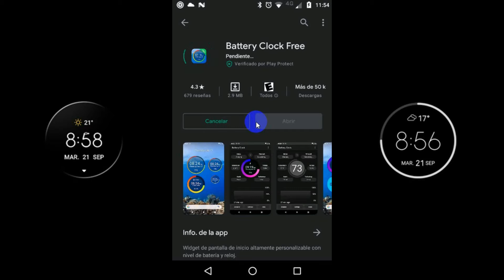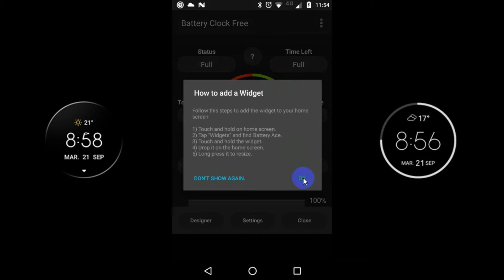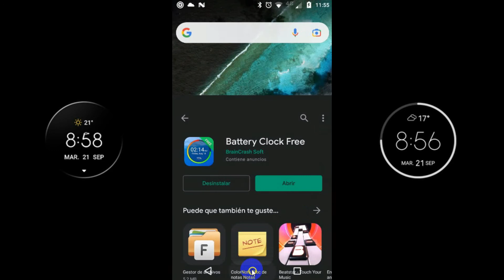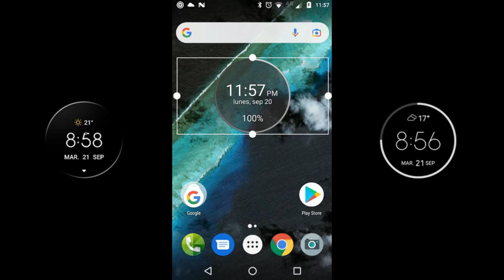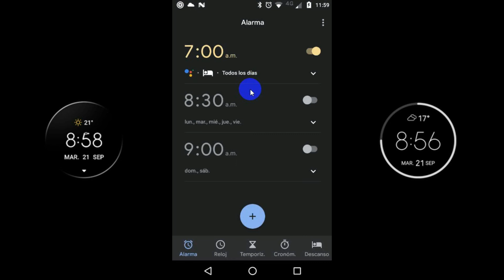como tener el widget Motorola en cualquier dispositivo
en este video te enseño como tener el widget de Motorola el famoso reloj de Motorola trasparente ya que este nos indica el porcentaje de la pila y además es trasparente y elegante